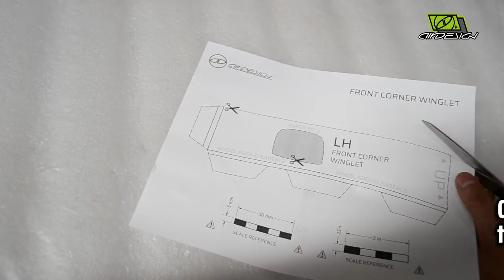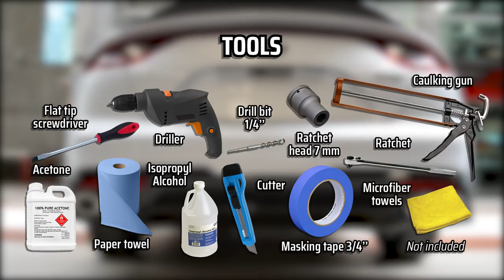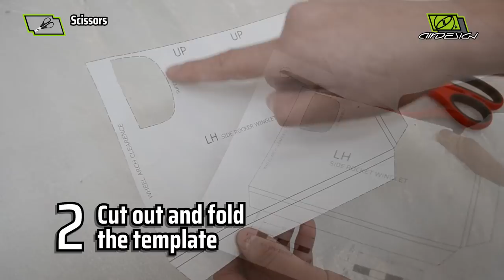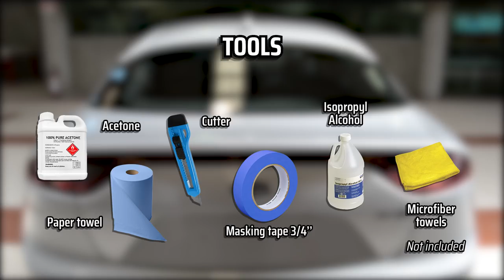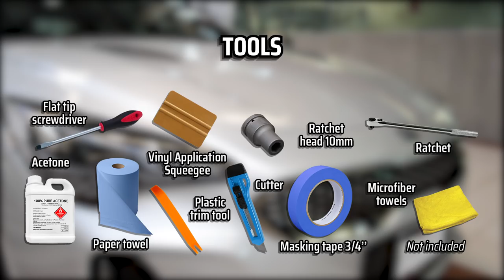Styling Kit Stinger 2018 - KIA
KIA STINGER 2018 STYLING KIT -2017 SEMA Best in show-

IMPORTANT
Read the manual carefully before installation.
In the next 24 hours:
Do not wash the vehicle
Drive slowly 25 mph max

00:10 - Front Winglet Set
05:13 - Rear Diffuser
15:05 - Lateral Winglet
19:39 - Rear Deck Spoiler
25:00 - Hood Vents

TOOLS:
(Not included in the Kit)

-Acetone
-Allen key  ¼’’
-Caulking gun
-Cutter
-Driller
-Drill bit ¼’’
-Isopropyl alcohol
-Masking tape ¾’’
-Microfiber towel
-Paper towel
-Ratchet
-Ratchet head 10mm
-Ratchet head 7mm
-Screwdriver flat tip
-Scissors
-Vinyl application squeegee

ACCESORIES
(Included in the Kit)

-Adhesion promoter
-Adhesion promoter Tesa
-Application sponge
-Bracket
-Grease pencil
-Hex Tin screws
-Polyurethane adhesive
-Push pins
-Super Bolt
-Super Bolt push tool
-Templates
-U-Nut

Thanks for being part of the family AIRDESIGN, Oceanside, CA - MX.

CREDITS

Installers:
Felipe Alvarado
Elías Armenta

Audiovisual production:
Yesica Escalante

Photo retouching:
Ana Huacuja

Technical supervision:
Augusto Pérez